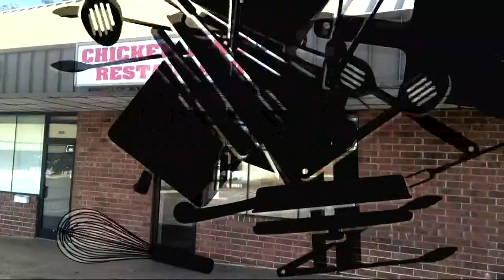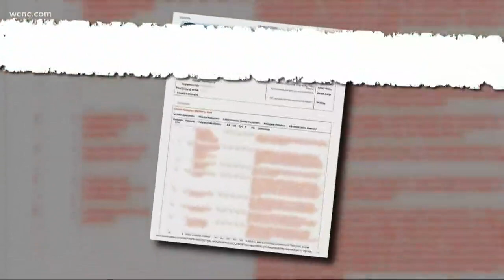Restaurant Report Card: Cockroaches spotted on the walls of this kitchen in Ballantyne